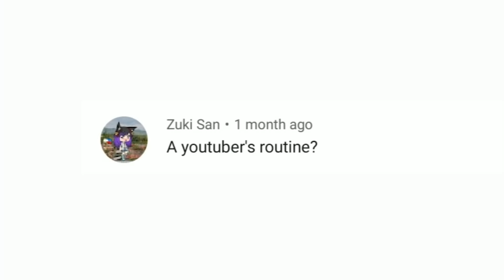YouTuber Daily Routine | Fan Request #5 | Toca Life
I hope you enjoyed my TOCA Life World YouTube Daily Routine!!

Here's another Fan Request video!!

Request by: Zuki San

🎶MUSIC🎶

~Credits~